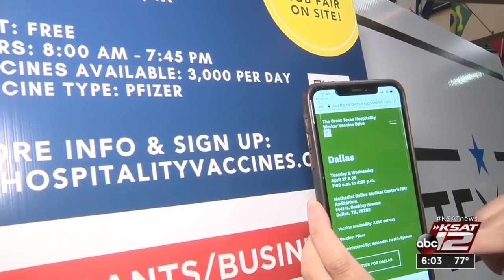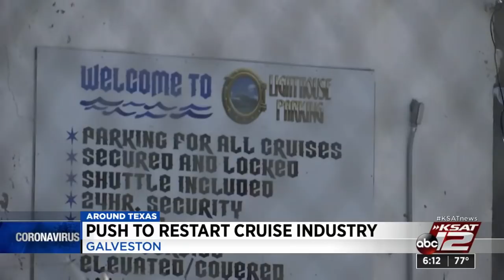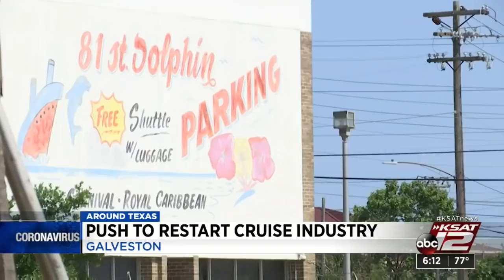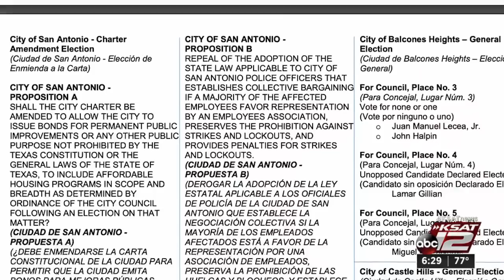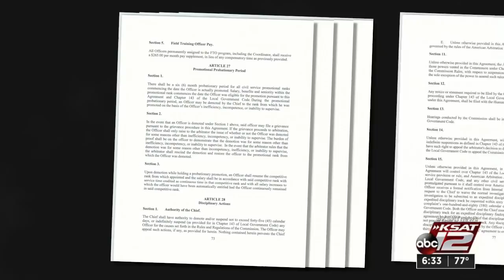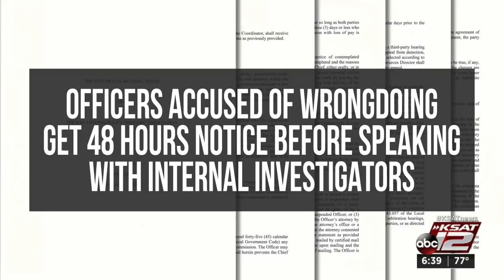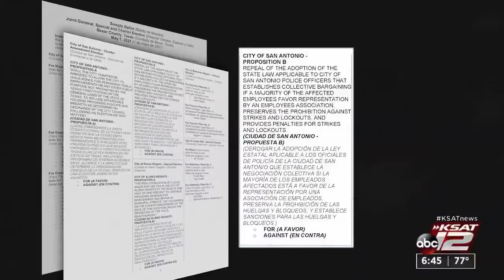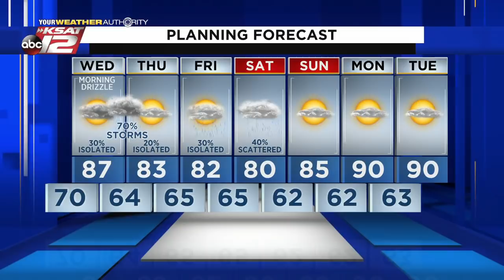KSAT 12 6 O'Clock News : Apr 27, 2021